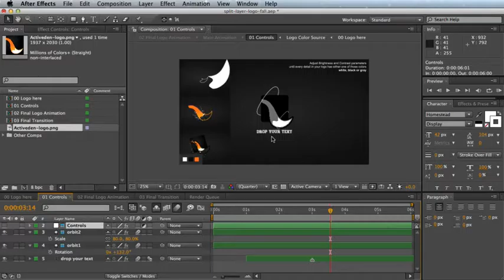Energetic Logo Reveal and Transition | The Best After Effects Templates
Active and energetic logo revealer with high power. Procedural template takes any logo that has at least 2 colors and splits it into several seperately animated layers based on color values. The end result is stunning. A stylish logo animation to open or conclude your YouTube video, podcast, presentation etc. Also quick transition with alpha channel is included to make a trendy cut between your scenes.
 Audio and sound FX included. You can either use the provided audio or use your own music taking just the sound FX part from this.
Powerful customization panel
Audio Included
Separate Sound Fx included
Compatible with AE CS4 and newer
No third-party plugins used. However Cycore plugins that comes with After Effects needs to be installed.
 Audio from: Punchy Dubstep Intro Logo by Melophobie, Lars Lüdtke You can use the included audio for this project only. If you want to use it elsewhere – please purchase another license from link above.
 This project also features Homestead font
and audio clip by Soundroll